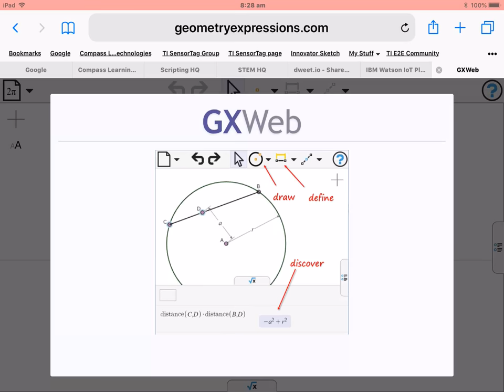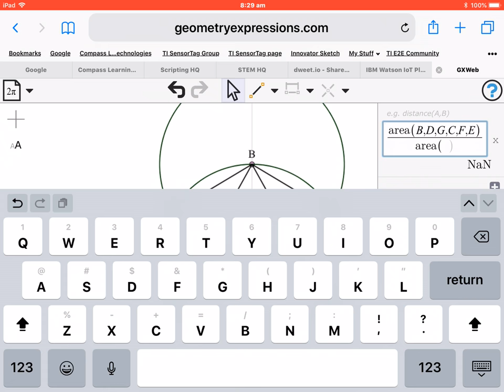GXWeb Hexagon Construction (with bonus Equilateral Triangle)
This neat construction of the regular hexagon is well worth a look - and gives the equilateral triangle for no extra effort!

See how easy it is for students to explore the mathematical patterns and relationships using GXWeb, both numerically (as shown here) and algebraically.